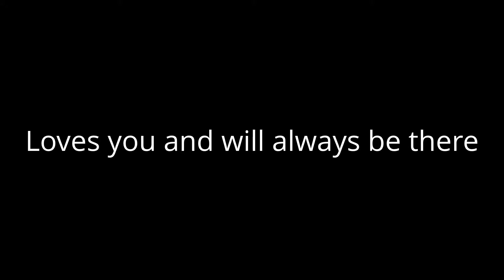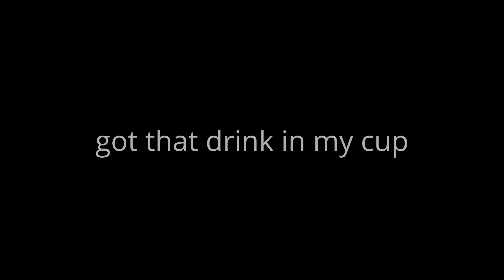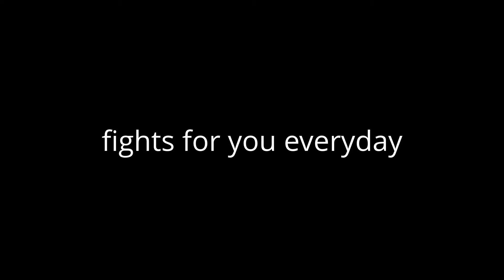Remember When???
Happy birthday to the most wonderful woman in the world!